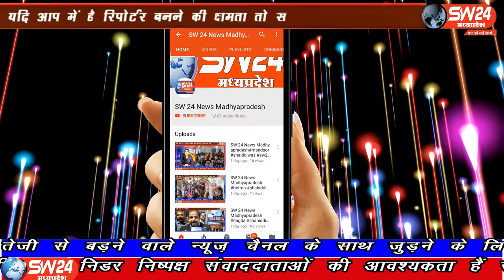SW 24 News Madhyapradesh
बड़वानी में माँ रेवा कावड़ यात्रा समिति बड़वानी के द्वारा कोरोना महामारी के चलते शासन द्वारा जारी दिशानिर्देशों का पालन करते हुए कावड़ यात्रा निकाली